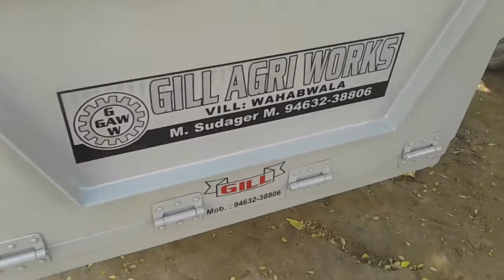Jeep trolley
By Sudager Gill